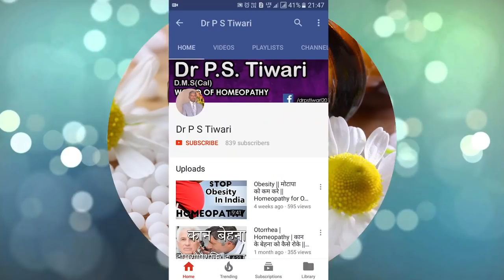Calcarea Flour (Part -1) - Uses and Symptoms in Homeopathy by Dr. P.S. Tiwari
Welcome to another video from Dr. P.S Tiwari. Today I'll be talking about Calcarea Carb medicine - its uses and symptoms.

Name-
Age-
Sex-
Height-
Weight-
Present complaint-
Past history-
Family history-
Hereditary Problem-
Your like/dislikes-